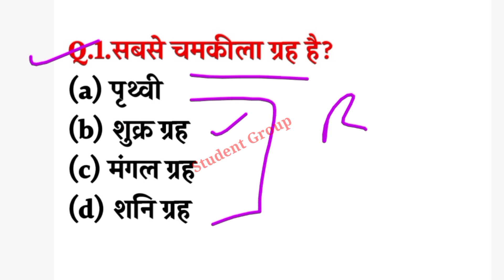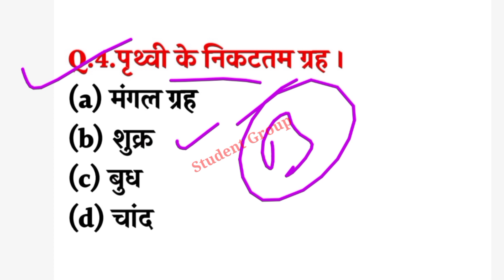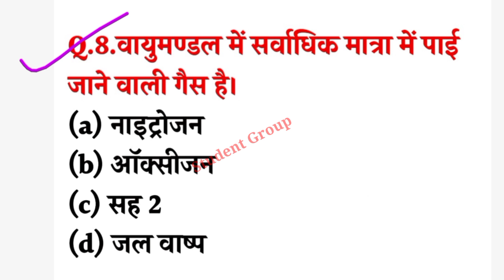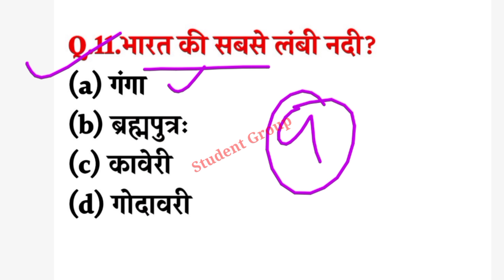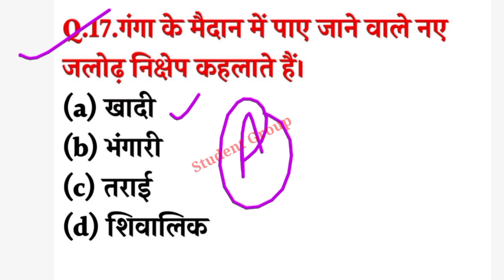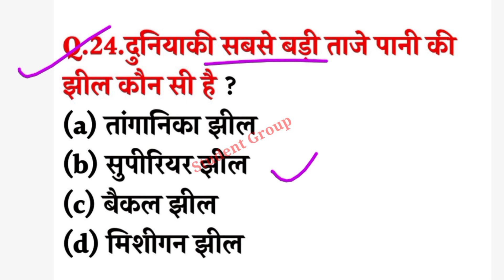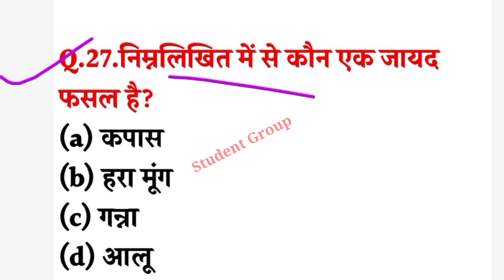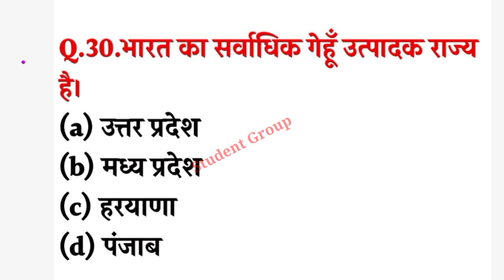ba entrance exam preparation 2023 | ba entrance exam question paper | cuet entrance exam preparation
दोस्तो अगर आप स्नातक प्रवेश परीक्षा की तैयारी कर रहे है तो आप सब के लिए ये वीडियो बहुत ही महत्वपूर्ण है BA B.Sc B
Com BA llb  प्रेवश परीक्षा में सम्भावित ऐसे ही सवाल पूछे जाते है |

ba entrance exam me omr sheet kaise bhare ba entrance exam paper
cuet entrance exam previous year question paper
ba admission 2023
cucet entrance exam
cuet entrance test
cucet entrance exam preparation cucet entrance exam 2022
cucet entrance
cuet entrance test syllabus
cuet ba llb entrance exam 2023 syllabus cuet ba entrance exam result
cuet ba entrance exam previous year question paper
cuet ba entrance exam result 2023